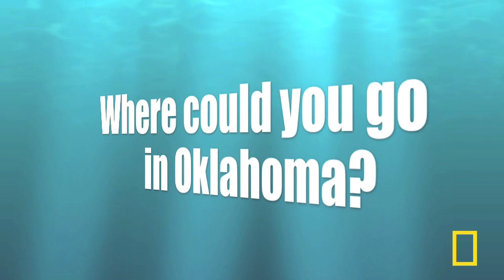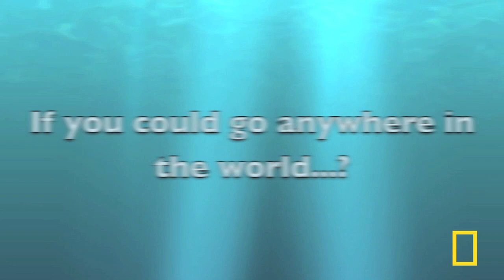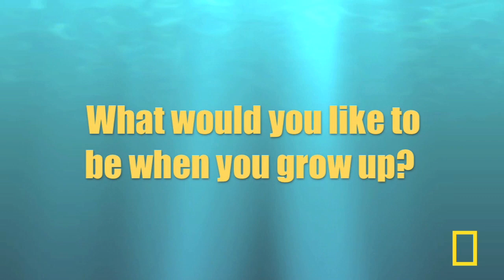OK Finalist | National Geographic Bee 2011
Sooraj will be competing at the National Geographic Bee championship in Washington, D.C.